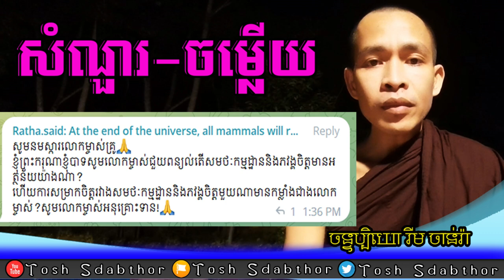សំណួរ ចម្លើយ | ចន្ទប្បិយោ រីម ចាន់រ៉ា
សូមនមស្ការលោកម្ចាស់គ្រូ🙏
ខ្ញុំព្រះករុណាខ្ញុំបាទសូមលោកម្ចាស់ជួយពន្យល់តើសមថៈកម្មដ្ឋាននិងភវង្គចិត្តមានអត្ថន័យយ៉ាងណា? ហើយការសម្រាកចិត្តរវាងសមថៈកម្មដ្ឋាននិងភវង្គចិត្តមួយណាមានកម្លាំងជាងលោកម្ចាស់?សូមលោកម្ចាស់អនុគ្រោះទាន